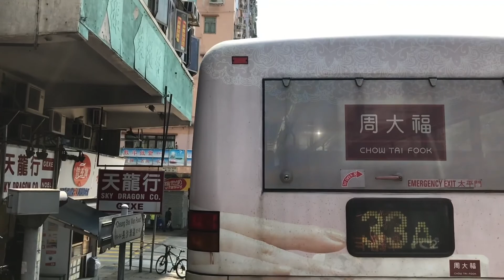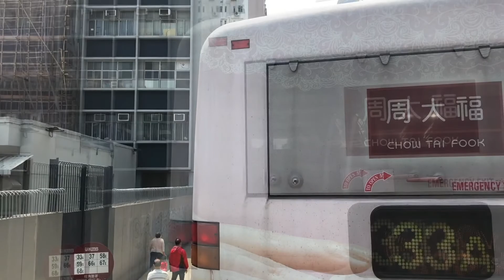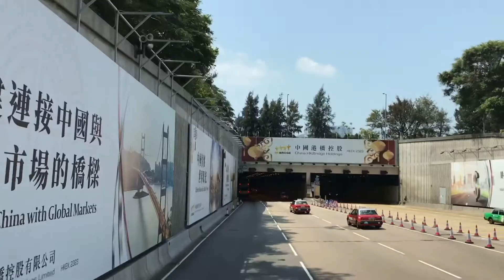新巴 NWFB #5721 SM894 @904 荔枝⻆－堅尼地城（卑路乍灣）（全程） Lai Chi Kok to Kennedy Town(Belcher Bay)(Entire journey)